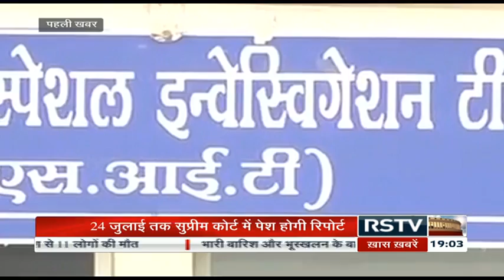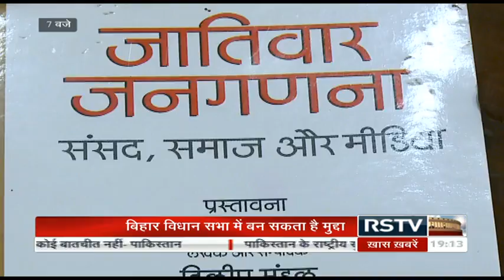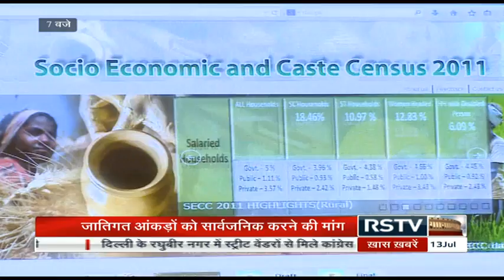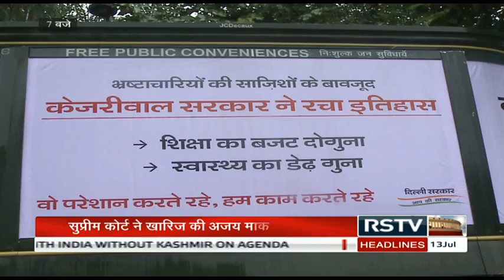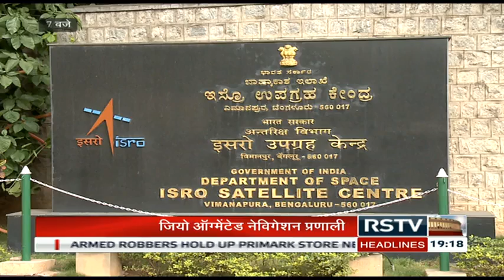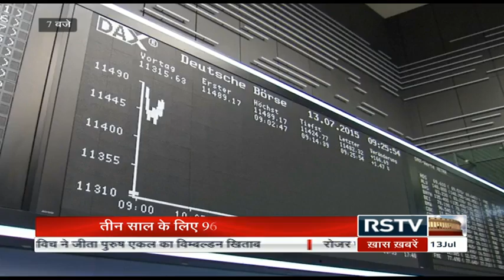Hindi News Bulletin | हिंदी समाचार बुलेटिन - July 13, 2015 (7 pm)